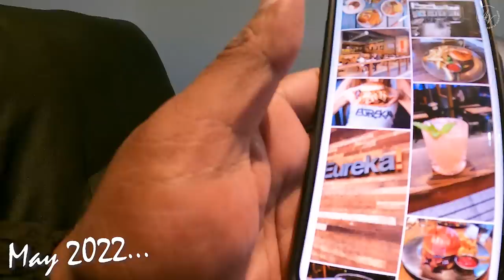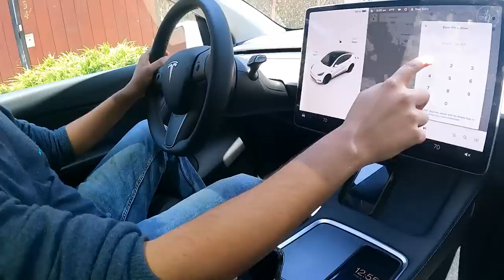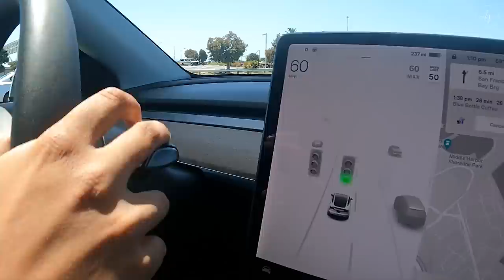4 SAAL BAAD... KUCH YAADEIN REH JATI HAIN 🥺😍❤️ @piloov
Every journey that has begun will have its completion,
Today as I bid farewell I am taking back a treasure trove of memories with me.

We are saying Bye to Purba, Falguni, Babu and all my loving folks... I had the most amazing moments of my life.

In this vlog, I will take you 4 years back when Arth, Piloo and I embarked on this journey and today those have become my most cherished memories.

Kehete hai na...Bass Yaadein Rehe Jati Hain!
When everything fades away, what stays behind are the memories that we created with our loved ones.

Thank you for hosting this friend with your love, warmth and joy.
Purba, Falguni, Babu, Ayush, Mustafa, Viji, Rumin, Vinod, Usha, Suyash and everyone who made space for us in their homes and hearts.

Khass Friends...You have left your Khass with me.

We shall meet again to create new memories till then...
Dil Se Shukriya 🙏🏻❤️

Location (In order of appearance):

Moraga, Oakland - San Francisco Bay, Danville in Contra Costa County, California

Berkeley, USA

Eureka!
Address: 2068 Center St, Berkeley, CA 94704, United States

Caffe Central
Address: 1380 Burlingame Ave, Burlingame, CA 94010, United States

Mumbai, India